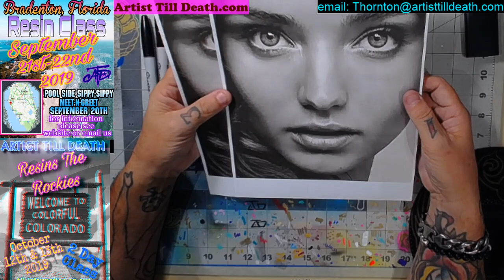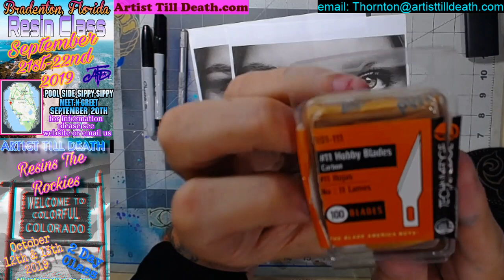How to make and apply face stencil for underwater resin piece.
All of the above can be purchased through our or on our Amazon Shop - linked below.

Happy Arting!